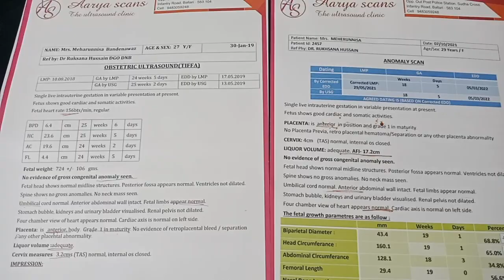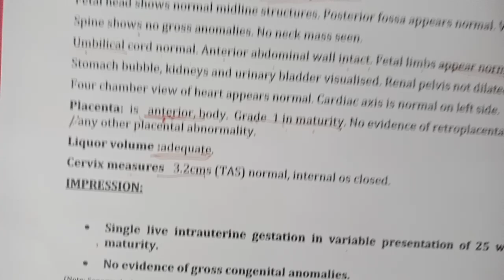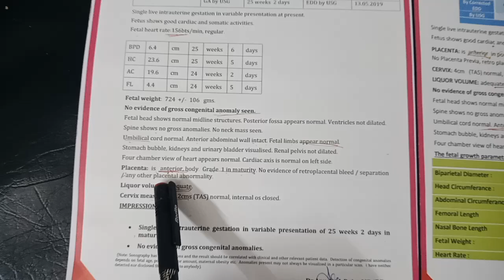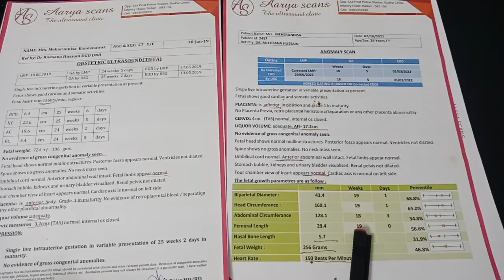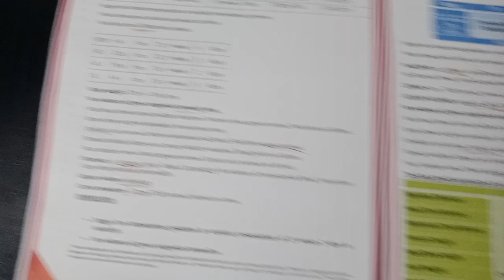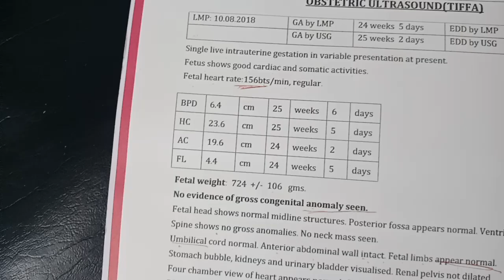mere done boys ki pregnancy me||fhr ||placenta|| same tha ?||with proof ||2 reports